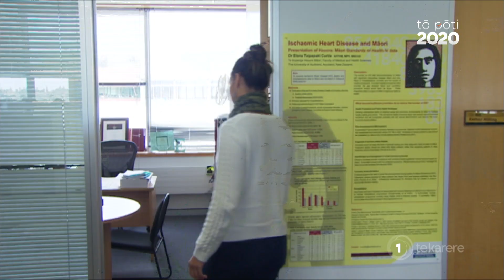Pursuit to normalise Māori rongoa, indigenous healing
The call for Māori health equity is growing louder among indigenous communities with one Fulbright Scholar wanting more Māori worldview in our Westernised health system.

Te Rina Kowhai has more.